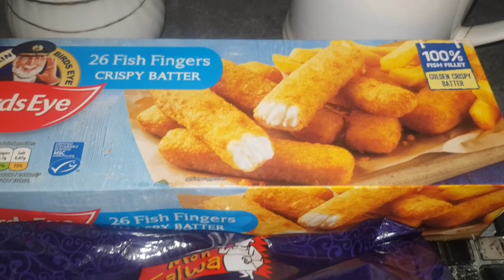Fish finger rolls with paratha & cream coffee!!😋Naz UK Vlogs😍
Assalamualaikum everyone...
I made Cream Coffee and a quick snack I made with fish fingers and paratha. I tried something new and tasted pretty good😋.